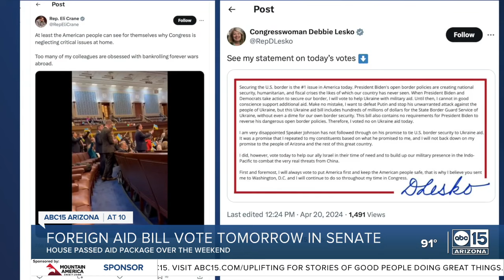$95 billion in foreign aid package passes the House and heads to the Senate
A $95 billion foreign aid package is making its way through Congress. The deal includes $61 billion for Ukraine